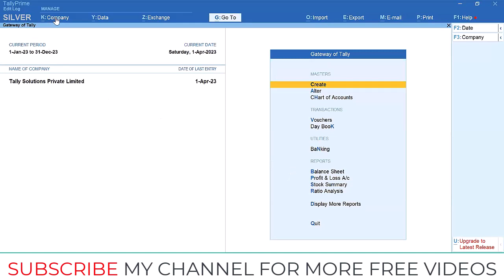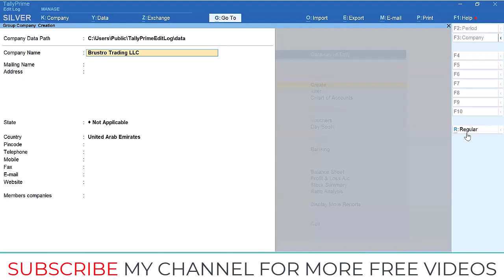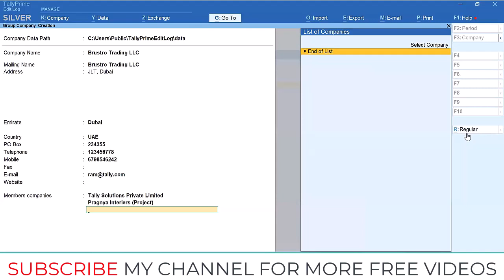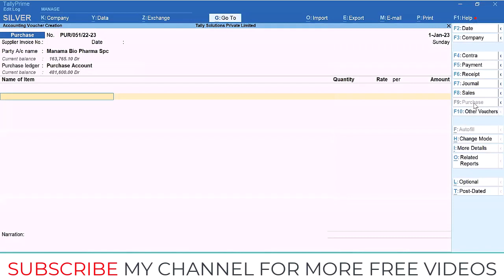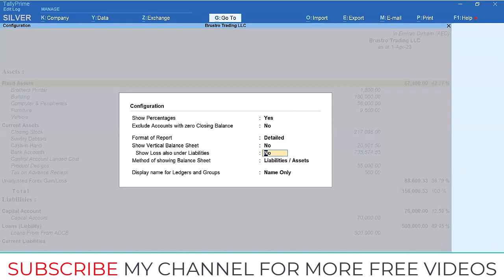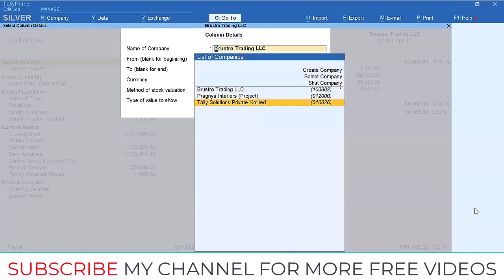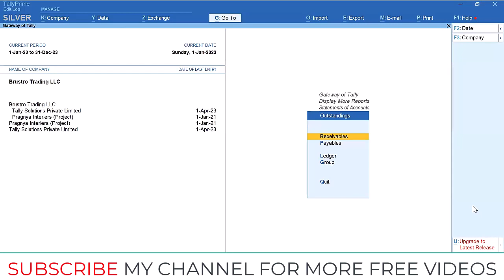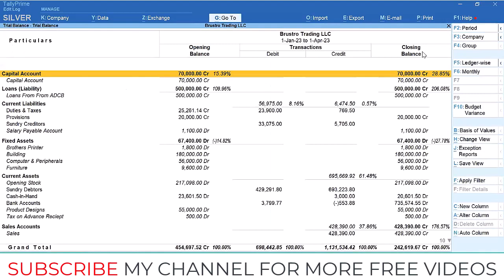How to Create Group Company In TallyPrime